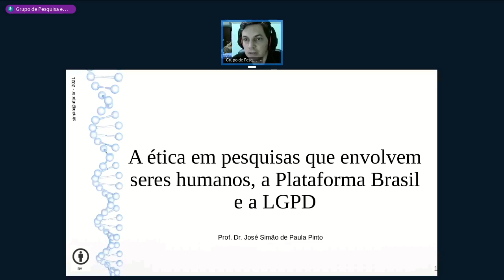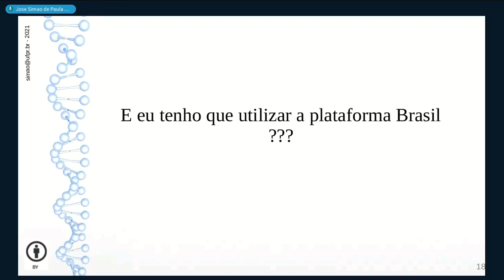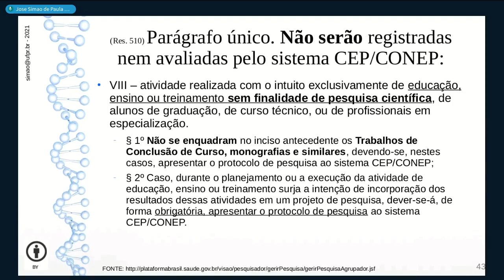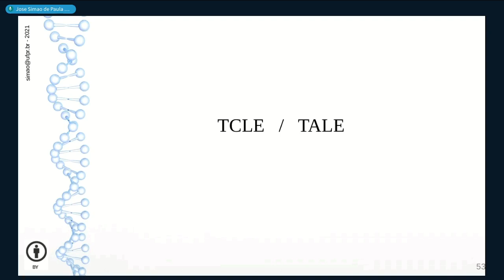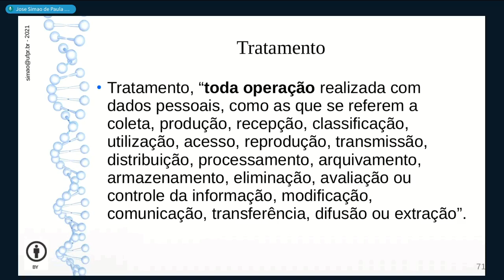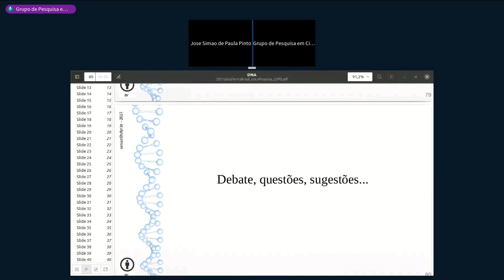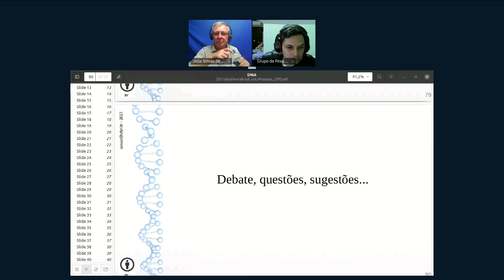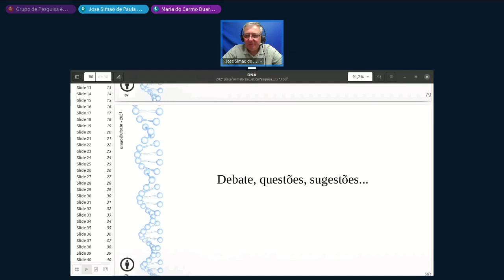A ética nas pesquisas que envolvem seres humanos, a Plataforma Brasil e a LGPD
Palestra promovida no âmbito do 3º Seminário de Integração e Dicas Instrumentais para Pesquisa (SIDIP2021), no dia 06/04/2021, das 20:00 às 22:00.

Resumo: Quando as pesquisas são realizadas com dados como fonte de informação, a partir da análise deles chegamos a conclusões que apoiam ou não a hipótese de investigação proposta. Mas, para isto, devemos ter cuidados com questões éticas e legais quanto à obtenção e uso de dados. Quando pesquisamos pessoas, ou dados de pessoas, além de tais cuidados devemos registrar o projeto de pesquisa na Plataforma Brasil; quando usamos dados em geral, às vezes obtidos ou comprados de redes, temos as regras da LGPD. O objetivo deste encontro é apresentar as questões éticas envolvidas e alguns encaminhamentos.

Palestrante: Prof. Dr. José Simão de Paula Pinto - DECIGI/UFPR.